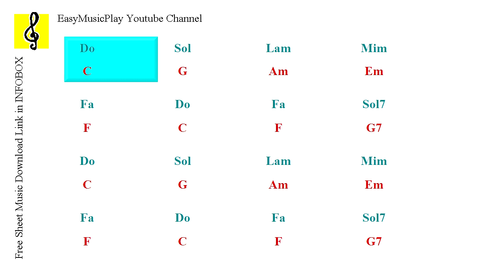Bachata - Latin Backing Track in C Major for Bass 100Bpm (Guitar Chords)